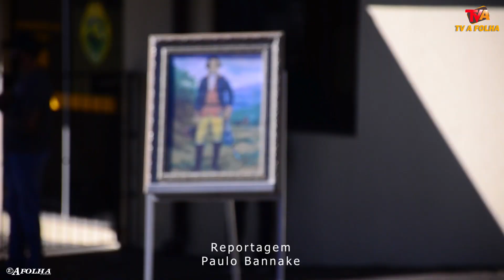Solenidade na 12ª CIPM marcou o dia do Patrono das Polícia do Brasil